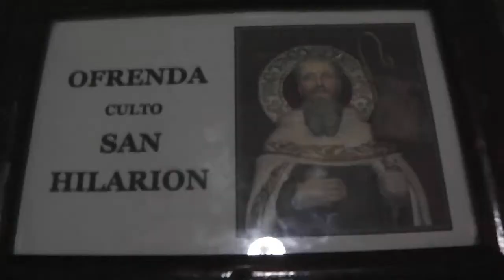Santo Domingo, subimos al campanareo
Santo Domingo, es una de los convento más importantes de la historia del Perú. Por aquí pasaron Santa Rosa de Lima y San Martín de Porres. Decidimos visitarlo y subir hasta el campanareo para ver a lo lejos el puerto del Callao y los piratas.